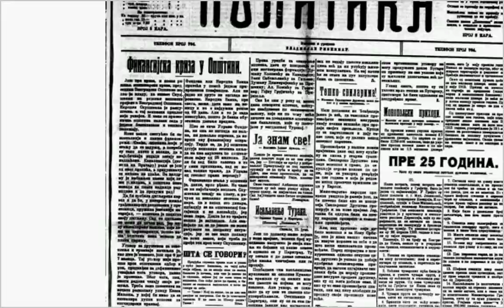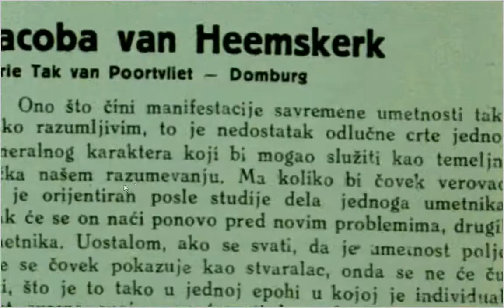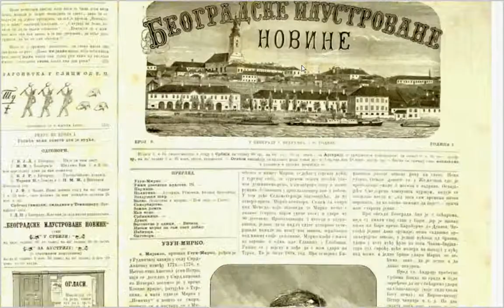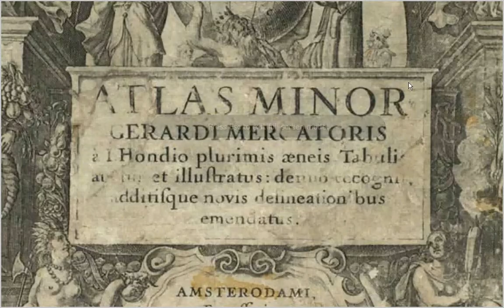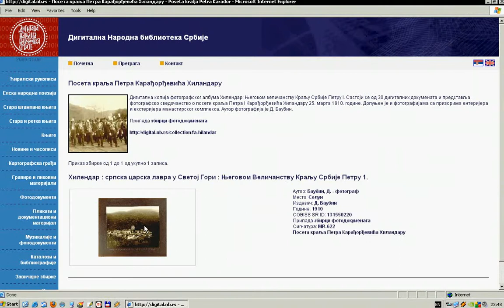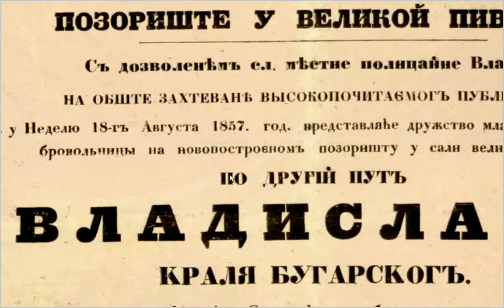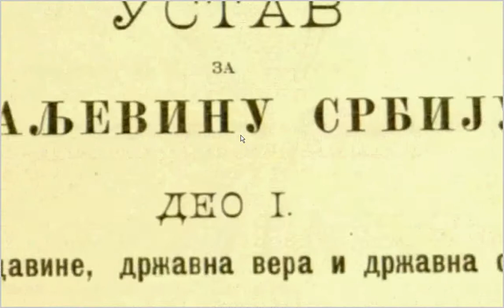Дигитална НБС - Digitalna NBS - 2009 - 2/3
Презентација друге верзије дигиталнe Народнe библиотекe Србијe

Prezentacija druge verzije digitalne Narodne biblioteke Srbije

Presentation of the second version of Digital National Library of Serbia